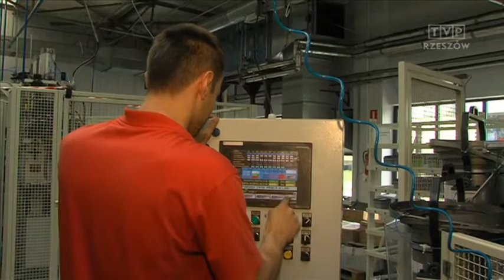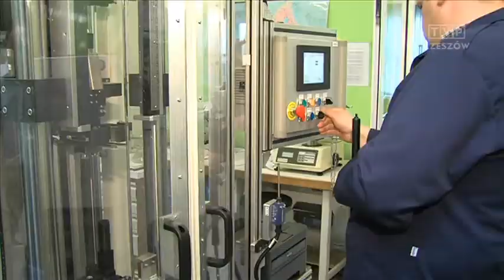Supereksportet producent teleskopów i siłowników inwestuje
Spółka FA Krosno, chce awansować w kategorii  sprzedaż na drugie  miejsce w Europie i trzecie  na świecie. Zajmuje  się produkcją sprężyn  gazowych, czyli teleskopów i siłowników.  Właściciele zapowiadają podwojenie  produkcji, a wsparciem są unijne pieniądze na innowację produkcji. Dokładnie 26  milionów  złotych.